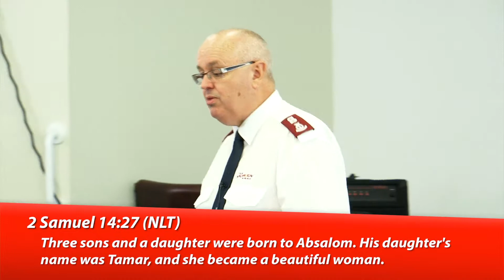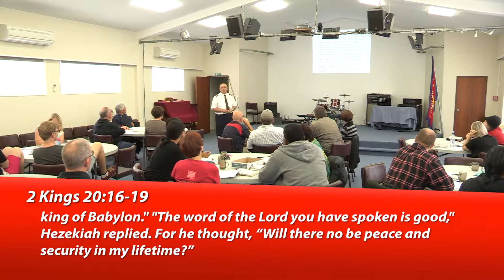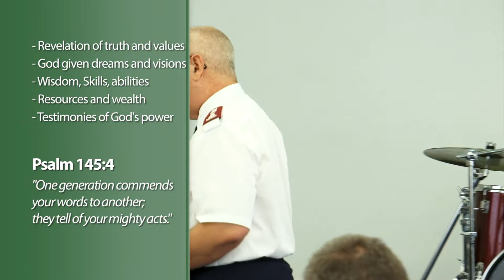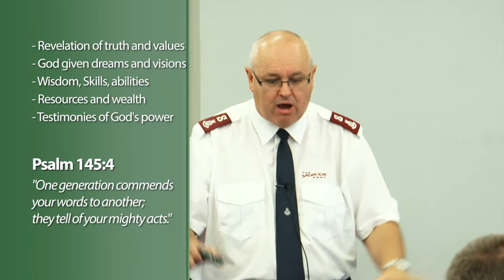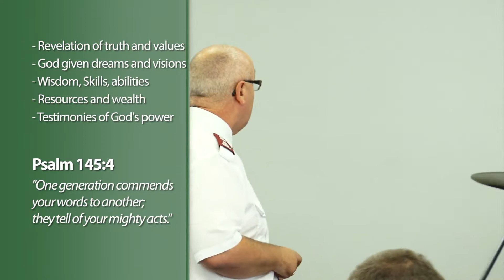LJW Session 7: Generational Transfer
Leadership Jesus Way

In a day when the call is for better methods, Leadership Jesus Way addresses the need to be heading in the right direction. We cannot hit a target unless we know what the target is.  This conference is the "game plan" of what Disciples need to be addressing and focusing on in these days.  You will be challenged individually and corporately to lay down our agendas and begin to journey with God in the establishing of His Kingdom on earth.